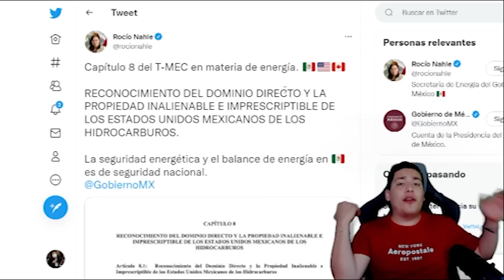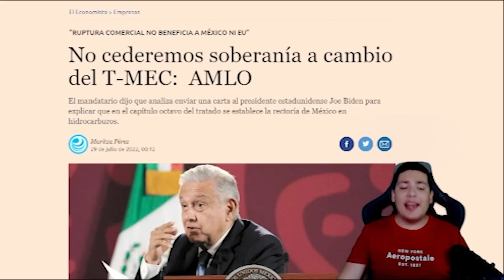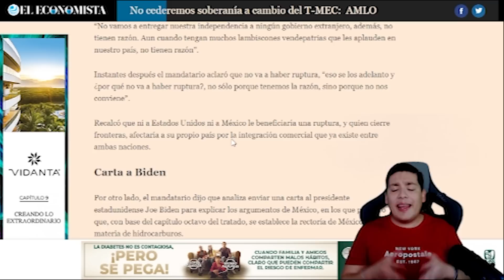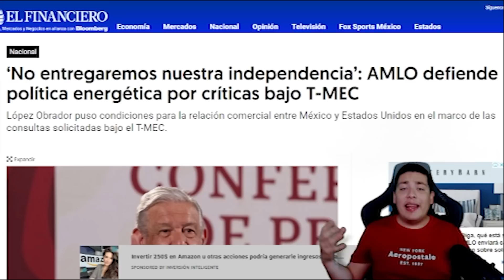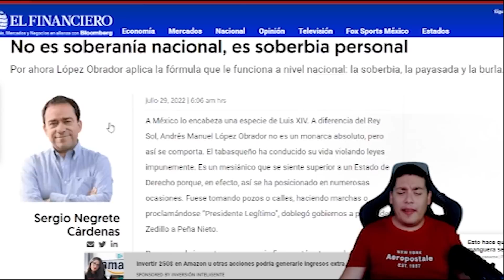ACABA DE PASAR‼️GRAVE DECISIÓN LES COSTARÁ CARO ¡BIDEN NO LO ESPERÓ! MÉXICO LOS DOBLÓ